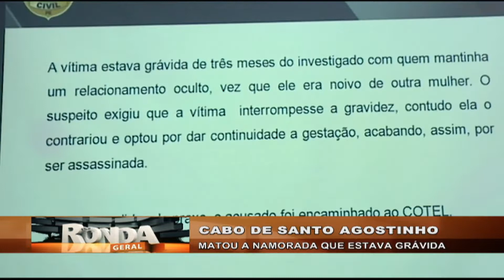Preso homem que matou namorada grávida